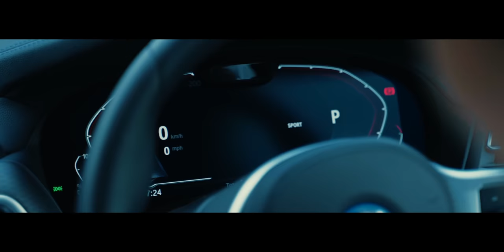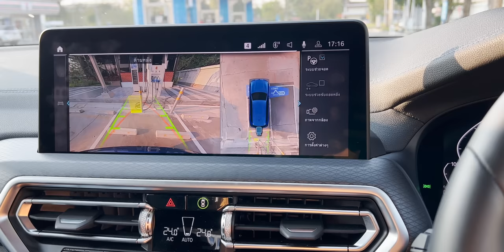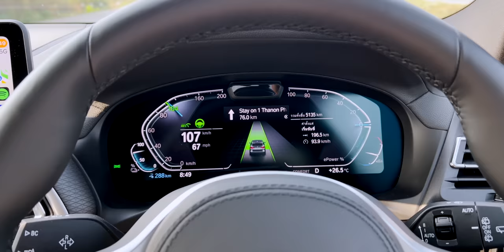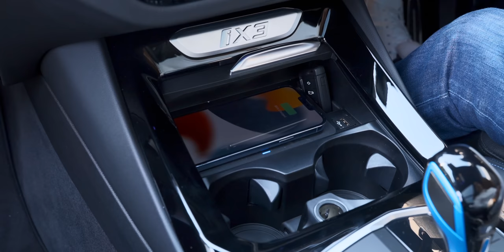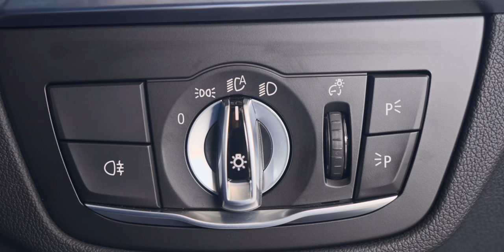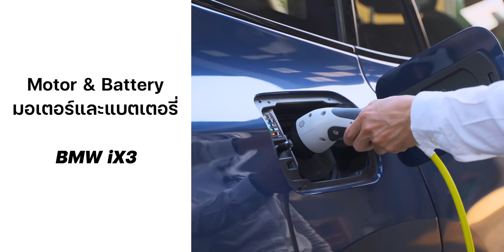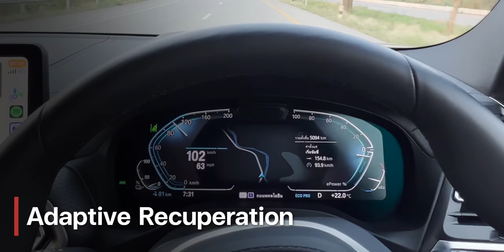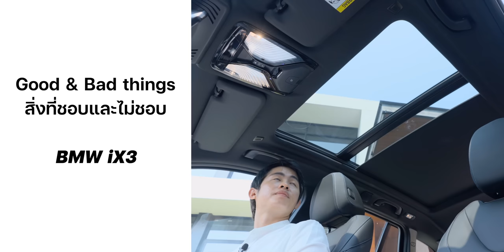รีวิว BMW iX3 รถไฟฟ้า 100% ขับจริงกว่า 1,400 กม. ดีสมชื่อ นุ่ม เก็บเสียงดี ชอบไม่ชอบจุดไหนบ้าง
จัดเต็มให้รับชมกันสำหรับรีวิว BMW iX3 รถยนต์ไฟฟ้า 100% จากค่ายใบพัดสีฟ้า หลังขับใช้งานจริง กทม. - เชียงใหม่ ไปกลับกว่า 1,400 กม. รู้อะไรมาก็อยากเล่าให้ฟัง มีทั้งที่ชอบและจุดที่ต้องพิจารณา เลือกรับชมกันได้เลยนะครับ

✅ เลือกรับชม
00:00 - Intro
00:30 - เปิดรายการ
00:47 - การออกแบบภายนอก
08:34 - การออกแบบภายใน
22:00 - มอเตอร์และแบตเตอรี่
22:59 - เปรียบเทียบขนาด BMW iX3 และ Tesla Model Y
23:40 - สมรรถนะการขับขี่
32:15 - สิ่งที่ชอบ
33:30 - สิ่งที่ไม่ชอบ
34:46 - ราคาและสรุป
35:27 - End Credit

ขอขอบคุณ BMW Thailand ที่เอื้อเฟื้อ BMW iX3 ให้ทีมงาน iMoD ได้ลองใช้งานจริงในครั้งนี้ครับ